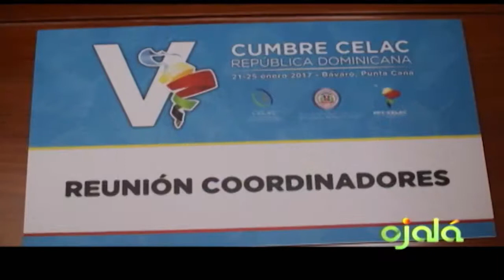Ojalá | Entrevista | Francisco Telémaco | José Hugo Moldiz | Juan José Martínez | 20-02-18